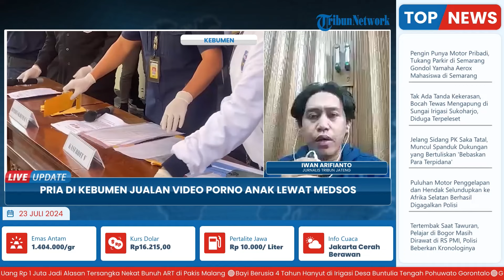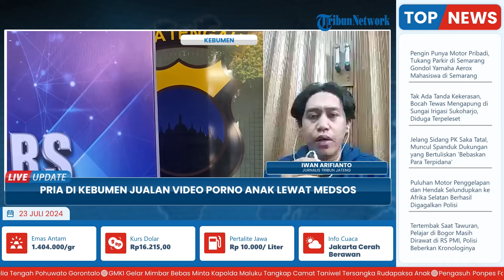Pria Kebumen Jualan Video Porno Anak di Grup Medsos, Terancam Hukuman 12 Tahun dan Denda Rp 6 Miliar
Laporan wartawan Tribun Jateng - Iwan Arifianto
TRIBUN-VIDEO.COM- Polisi menangkap warga asal Bojongasari, Alian, Kabupaten Kebumen berinisial RS (34) yang menjadi tersangka penyebaran konten video porno anak-anak.

Pria ini mengaku, berbisnis jualan konten video porno anak sejak tahun 2023.(*)

Program: Live Update
Host: Yustina Kartika Gati
Editor Video: Ika Vidya Lestari
Uploader: Dyah Ayu Ambarwati